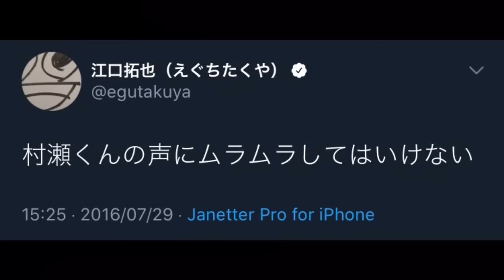江口拓也が村瀬歩の声にムラムラする発言まとめ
〈再生リスト〉